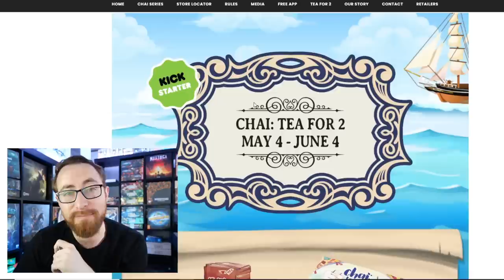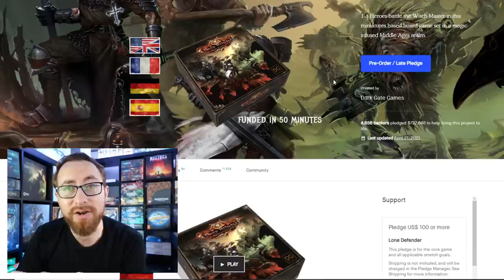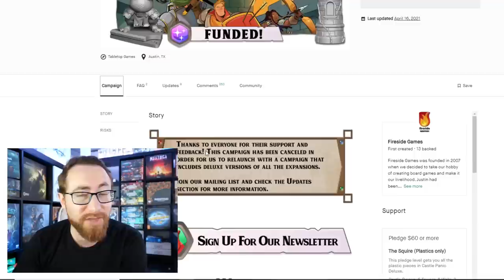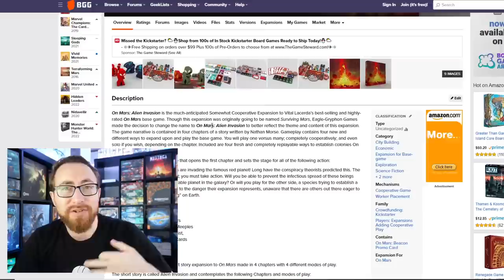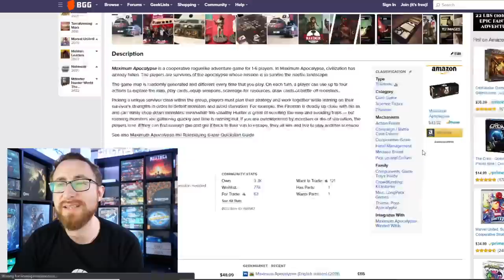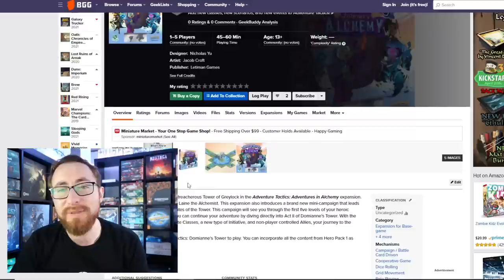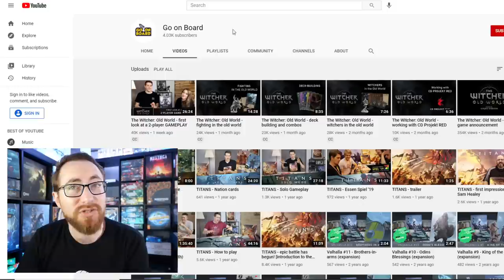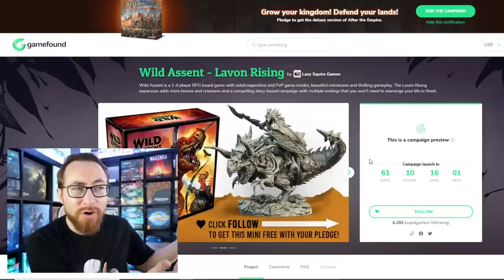Upcoming Kickstarter Board Games - May 2021 - The Witcher, Hoplomachus, On Mars & More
All the upcoming Kickstarters! This time for everything coming up in May. Or at least everything as of now. Plus some more stuff outside of April as well.

TimeStamps:
0:00:00 - Introduction
0:00:35 - Chai: Tea for 2
0:01:20 - Aldabas: Doors of Cartagena
0:02:01 - Vivid
0:02:55 - ICE
0:03:29 - Dark Rituals
0:05:19 - Kiwi Chow Down
0:05:57 - Paris l'Etoile
0:06:48 - Castle Panic: Deluxe
0:08:20 - Hoplomachus: Victorum
0:09:11 - Mosaic
0:10:00 - Vengeance: Roll & Fight
0:11:23 - On Mars: Alien Invasion
0:12:04 - The Paradox Initiative
0:14:00 - Maximum Apocalypse: Wasteland Wilds
0:14:48 - SoundBox
0:16:08 - Final Fusion
0:17:20 - Adventure Tactics
0:18:20 - Lockup: Breakout
0:19:20 - Castle Scape
0:20:34 - The Witcher: Old World
0:22:28 - Fjordar
0:22:55 - Prison Architect
0:24:05 - Wild Assent: Lavon Rising
0:25:15 - Closing Up